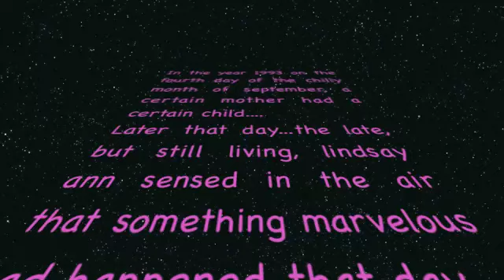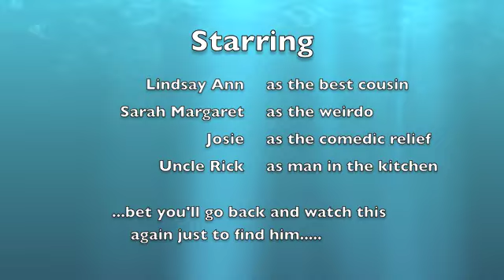To Lindsay Ann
Movie I made for Lindsay far far away in college :P